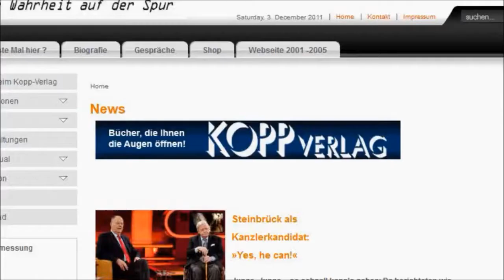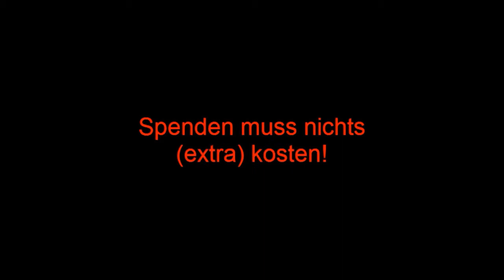Spenden, die nicht weh tun!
Bücher und viele andere Artikel kaufen und gleichzeitig Spenden! Unterstützen Sie meine Arbeit ohne Extra-Kosten! Wie das geht? Beim Einkauf über meine Website bekommen Sie Ihr Buch - und ich meine Provision. Egal, ob Sie meine Bücher kaufen oder irgendeinen anderen der 2 Millionen Artikel im Kopp-Verlag.Dieser Verlag führt auch die meisten lieferbaren Titel! Schauen Sie mal rein - aber bitte immer über meine Links zum Kopp Verlag gehen! Schon jetzt vielen Dank!